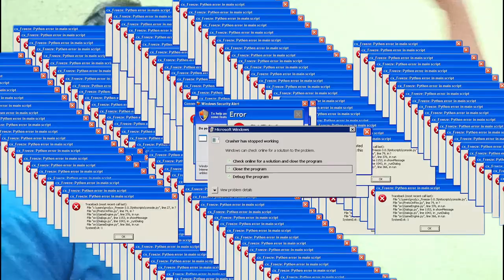TYPES OF CARROM PLAYERS !! PART 2 !!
PART 2
Please comment and let us know whether it was relatable!!!
Let us know which part was your favorite.